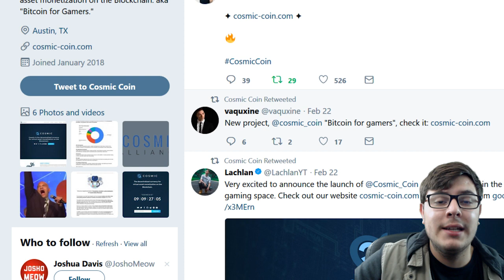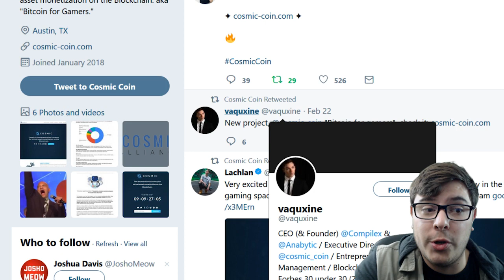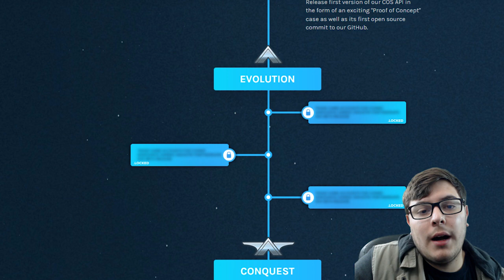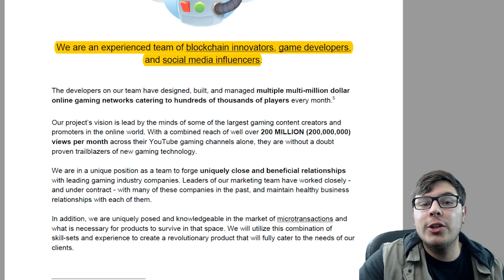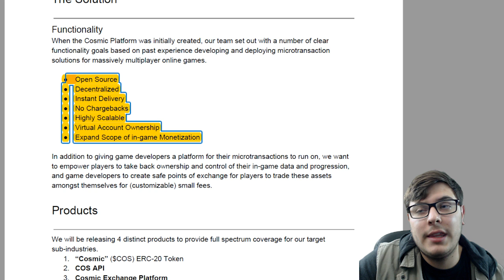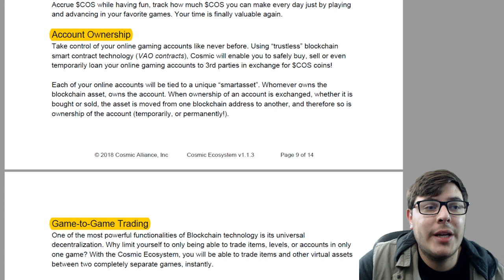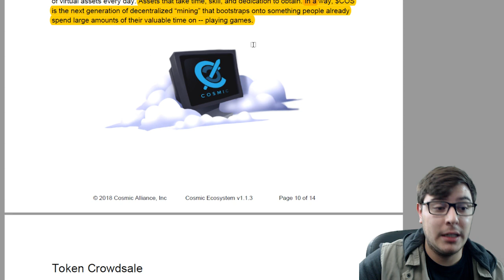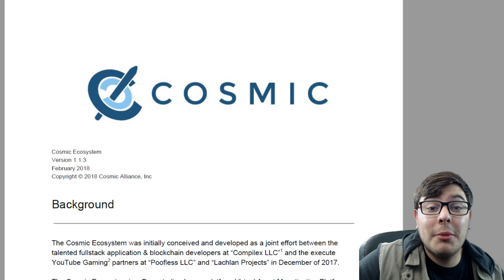PrestonPlayz, Mr. Woofless, and Lachlan's New Cryptocurrency: Cosmic Coin ($COS)